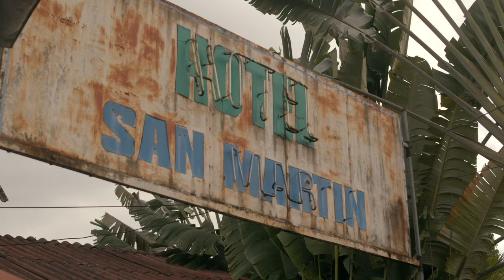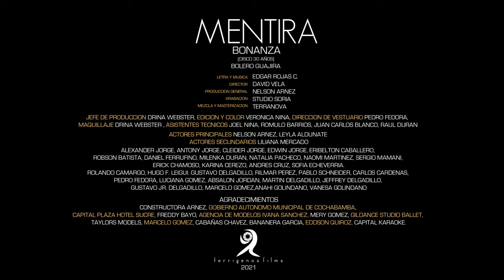Bonanza - Mentira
Bonanza - MENTIRA (Bolero)
Autor: Edgar Rojas C.
Sello: Discolandia Dueri & Cia. Ltda.

CREDITOS:
Actor y Productor: Nelson Arnez
Director Video: David Vela Pérez
Actriz protagonista: Leyla Aldunate
Post Producción: Verónica Nina
Asistentes: Romulo Barrios, Esteban Sangueza, Joel Nina.
Maquillaje: Drina Webster
Vestuario y producción: Pedro Fedora,
Drina Westher, Fredy Bayo

Producción: TERRIGENOS FILMS
Año: 2021